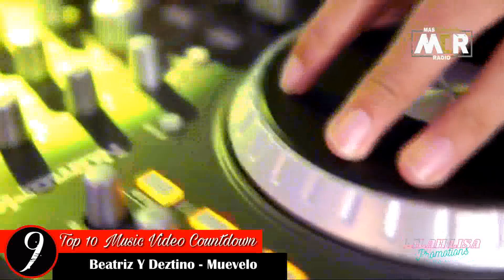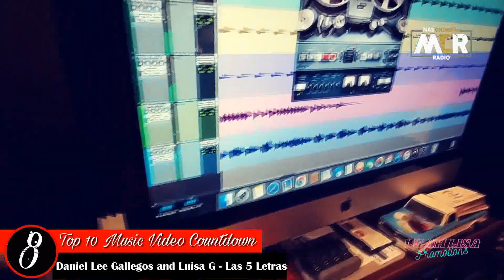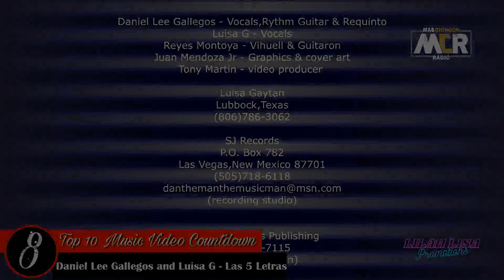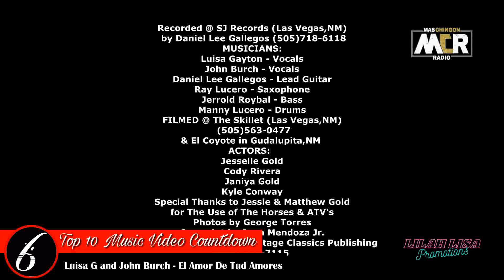'The Original' Top 10 Music Video Countdown 10-9-21